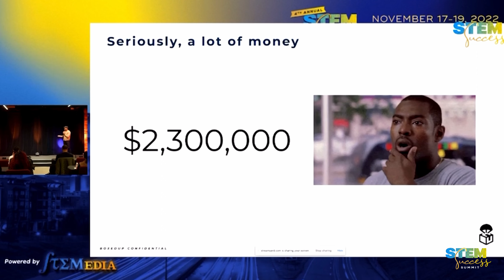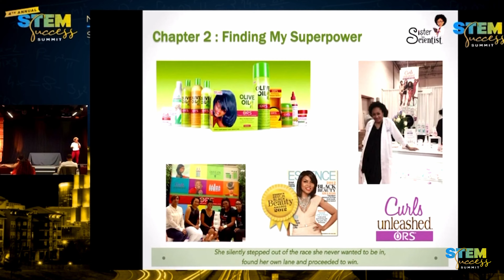2022 STEM Success Summit | VIP Extended @STEMedia Recap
This channel helps STEM Majors get STEM Degrees and builds STEM Careers on Purpose.
↓ Don't forget to look down here! ↓

In 2022, the 4th annual summit included its first in-person VIP experience in Downtown Atlanta, GA with attendees receiving additional networking, business and entrepreneurship workshops to elevate their careers. “Our Theme this year is Secure the Bag. Secure Your Future,” says Dr. Nehemiah Mabry, STEM Success Summit co-founder. “We are specifically curating virtual and in-person presentations that not only help build successful STEM careers but financial empowerment as well.” This year’s keynote speakers are: Jhanel Wilson (Engineer, Real Estate Investor, Coach, Mentor & Speaker) Armando Juan Pantoja (Tech Futurist, Blockchain & Crypto Expert, Wealth Building Investor, and Speaker) Erica Douglas aka Sister Scientist (Engineer, Cosmetic Chemist, and Entrepreneur) Donald Boone (Founder of Boxed Up, Entrepreneur) The STEM Success Summit is sponsored by CVS Health, Regeneron, Kapor Foundation, NCSU College of Engineering, MITRE, SAVVY Real Estate Investor, and Fascinate Inc. Support from our sponsors has been so critical to our team providing vast opportunities for learning, access to information and professional experts especially for monitories interested in, and studying STEM, noted Dr. Nehemiah Mabry. “We are thrilled to continually engage in this effort to provide a road map for careers and contributions in STEM,” says Dr. Mabry.